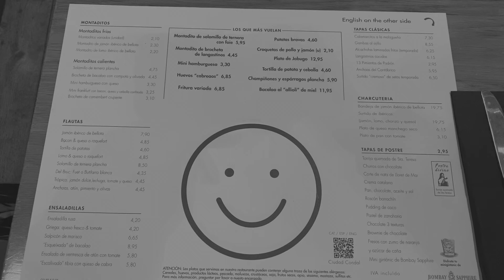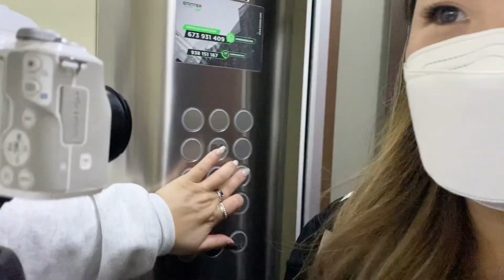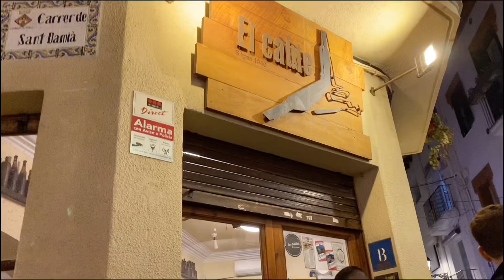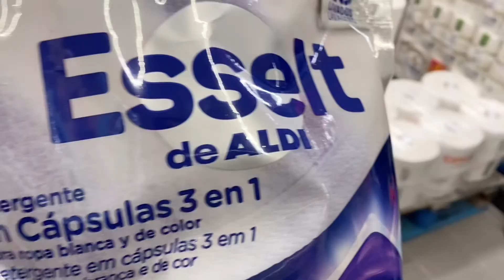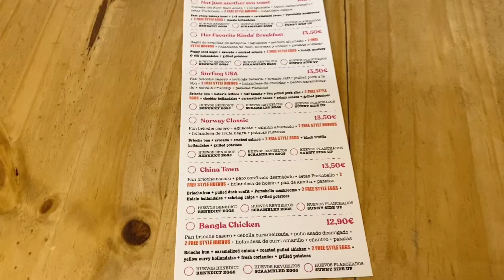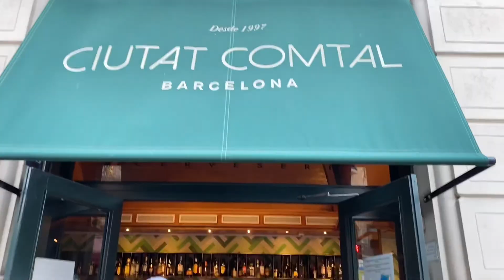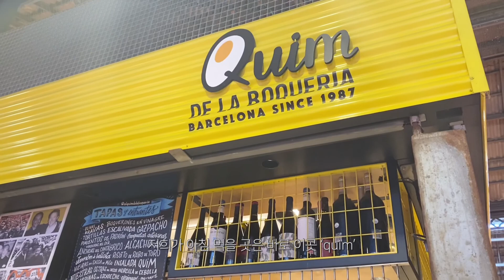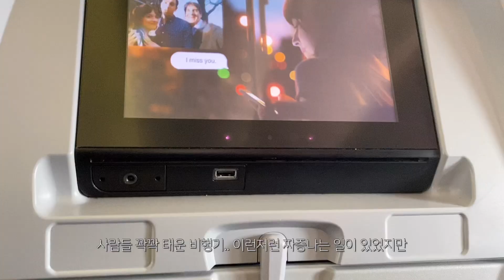Vlog 16. 🇪🇸 코시국에 스페인여행 근데 이제 알쓰를 곁들인..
분량 조절 실패.. 일주일동안 찍은거 편집하고 또 해서 30분안으로 만들긴 만들었는데...

스페인 여행 다녀오면서 찍은거 올려봤어요!
오미크론전에 다녀온건데 벌써 12월 마지막..
2022년에는 모두 좋은날 가득하기를 바래요 ❤️

00:00 Intro 인트로

00:56 Day 1
- 시체스 Sitges 에어비엔비:
-  파타스 레스토랑 '엘 카블레' EL CABLE
주소: Carrer Barcelona, 1, 08870 Sitges, Barcelona, Spain

08:12 Day 2
- 브런치 카페 '몬트로이 카페' Cafeteria Montroig
주소: Carrer Marquès Montroig, 13, 08870 Sitges, Barcelona, Spain
-이탈리안 레스토랑 '라 타그리아테야' La Tagliatella
주소: Passeig de la Ribera, 70, 08870 Sitges, Barcelona, Spain

13:26 Day 3
-바르셀로나 Barcelona 에어비앤비:
-한국 포차 레스토랑
주소: C/ de Provença, 224, 08036 Barcelona, Spain

15:54 Day 4
- '더 에그 랩' The Egg Lab
주소: Carrer de Sepúlveda, 80, Local 2, 08015 Barcelona, Spain
- 파크구엘 Park Guell 투어
-쇼핑 루이비통 구찌 (까탈루나 광장)
-저녁 식사 - Ciutat Comtal '씨유탓꼼탈'
주소: Rambla de Catalunya, 18, 08007 Barcelona, Spain
-Sips Bar Barcelona '십스 바' (욕아님)
주소: Carrer de Muntaner, 108, 08036 Barcelona, Spain
-햄버거 집 Bar Torpedo
주소: Carrer d'Aribau, 143, local 1, 08036 Barcelona, Spain

21:42 Day 5
-마켓 '라 보케리아' La Boqueria Market
주소: La Rambla, 91, 08001 Barcelona, Spain
-마켓 안 식당 '엘 큄 데 라 보케리아' El Quim de la Boquería
주소: Mercado de La Boqueria, La Rambla, 91, 08001 Barcelona, Spain
-라 사그라다 파밀리아 성당 la sagrada familia

26:13 Day 6
- 네츄럴 와인바 Natural Wine bar '살바츠' Bar Salvatge
Carrer de Verdi, 50, 08012 Barcelona, Spain